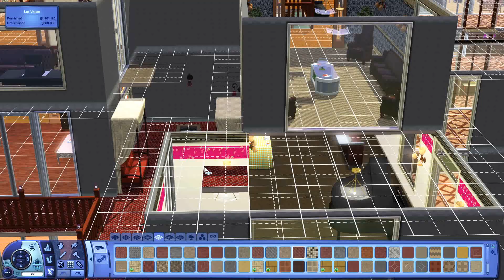One Room A Day in The Sims 3 | (Day 106/366)